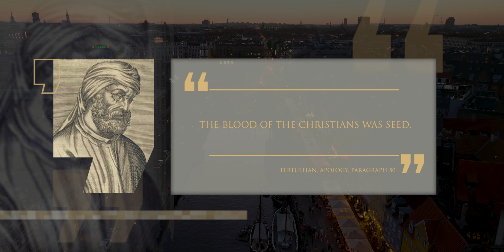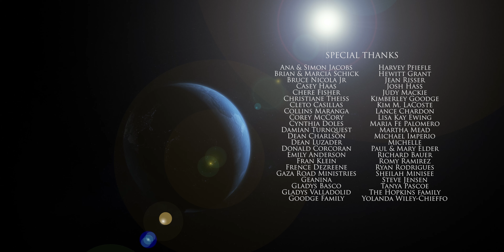The Netherlands & Scandinavia | Chapter 13 | Lineage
The reformation would spread from its epicentre in Germany and Switzerland across Northern Europe to Scandinavia and the Netherlands as well. In these places the leaders were just as bold and courageous and although their stories are not as well known as others, their mark on history is just as significant.